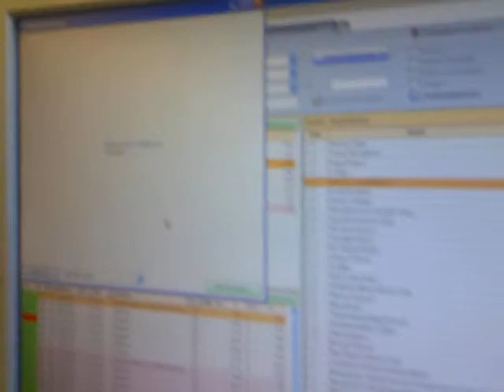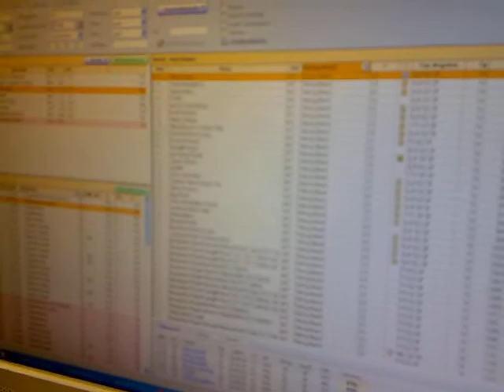phuket buchung die 6. teil2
sorry fred, die preise gingen in der zeit wo wir da waren von aufs doppelte hoch.
ich habs dir gefilmt.